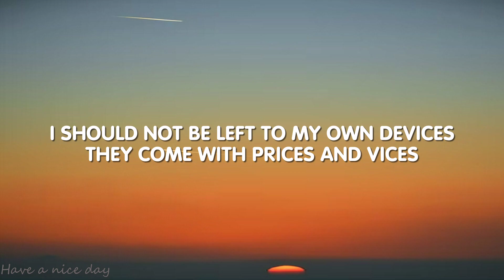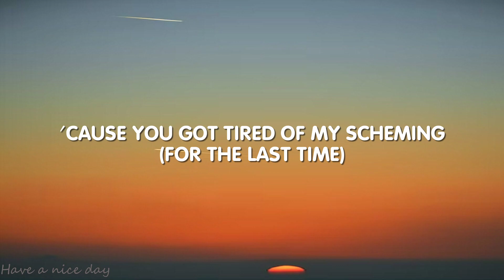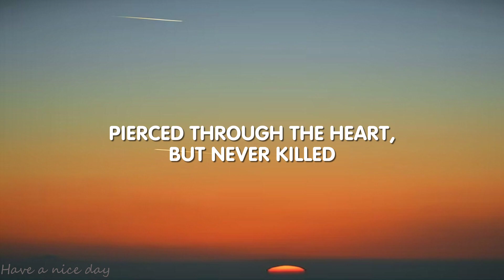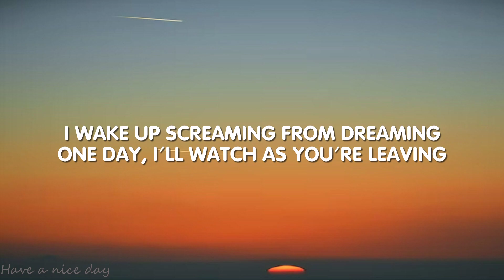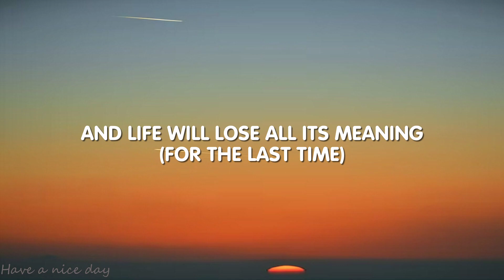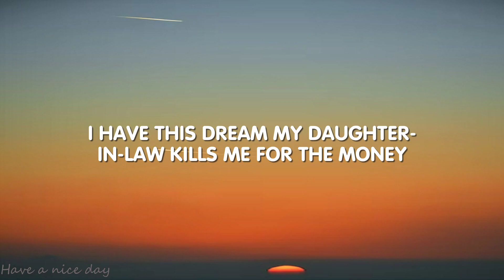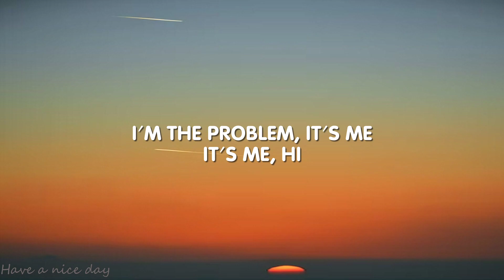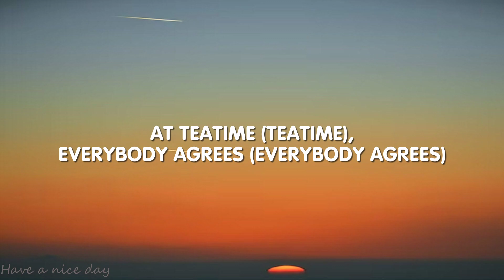Taylor Swift - Anti-Hero (Lyrics)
🎤 Lyrics:
[Verse 1]